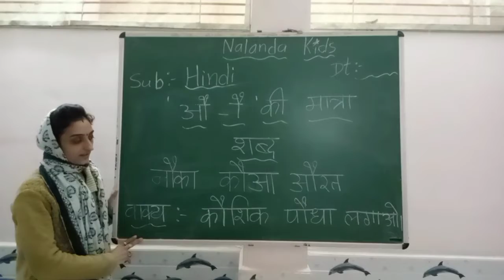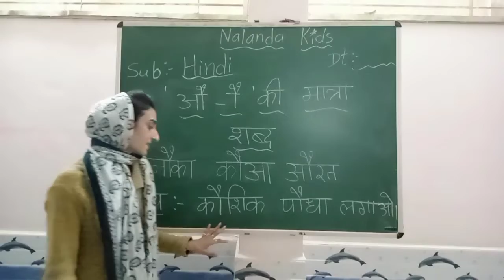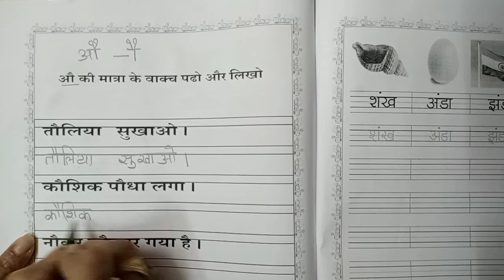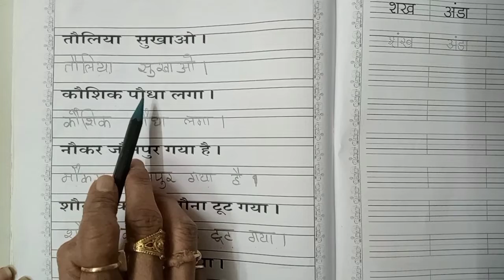Ukg Eng Med || Hindi || Worksheet Pg 22